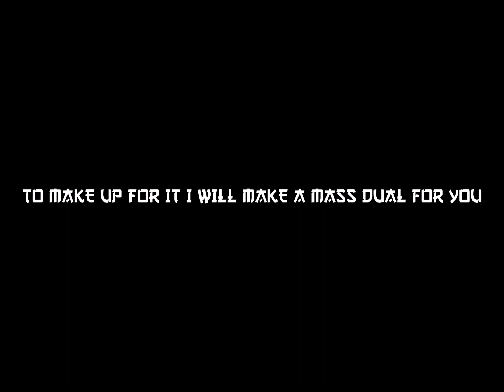[PZP] DFXMD2 mass dual intro for ejointrozfx(join if you forgive me)(New Name, New Start)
Open.

Message to ejo introz and the rest of the pz commuinity:I Hope you Forgive for my misbehaviour and keep supporting me!